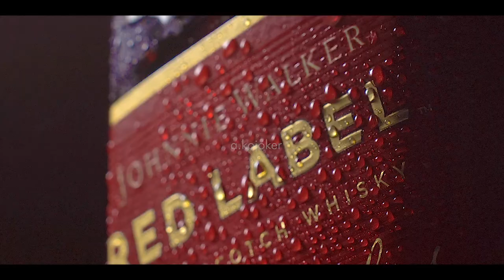Johnnie Walker RED-LABEL| Fan Commercial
Fan made commercial for Red Label

make sure to check the other videos on my channel!